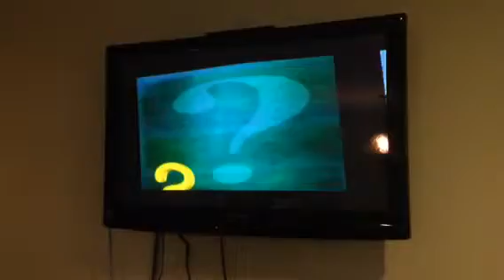James Fernandez - Lego Batman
Part 1:  Clay Face